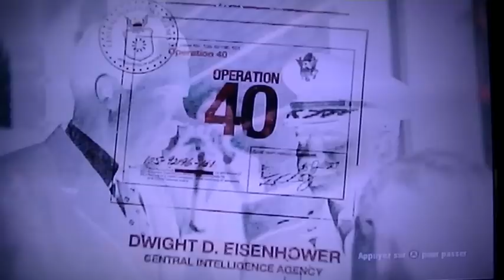Test Call Of Duty : Black Ops (Wii)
Bonjour c'est Quentin aujourd'hui un petit test sur wii sur Call Of Duty Black Ops sur Wii , c'est la 1ère mission du jeu, aujourd'hui je n'était pas très bon , enfin ça va lais je me remet a Call Of Duty , j'espère que cette vidéo vous aura plu!

Ce là aide pour un bon développement de la chaîne !

Bonne vidéo !